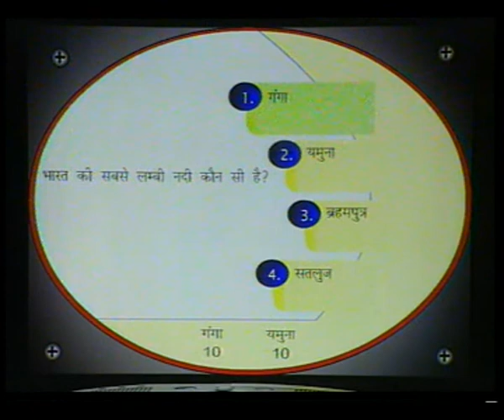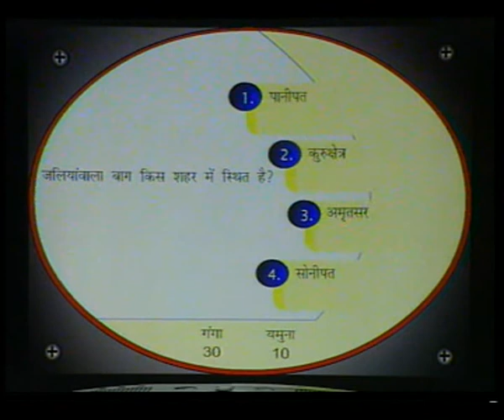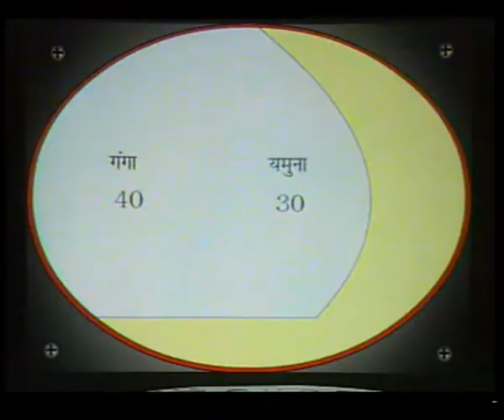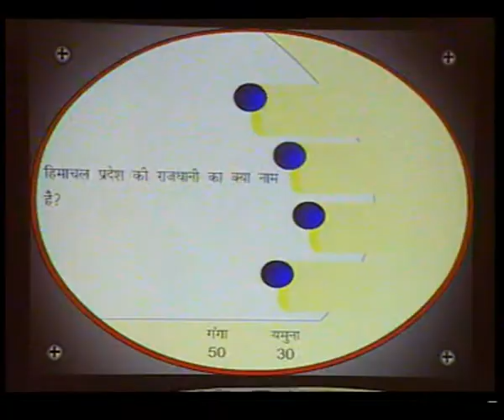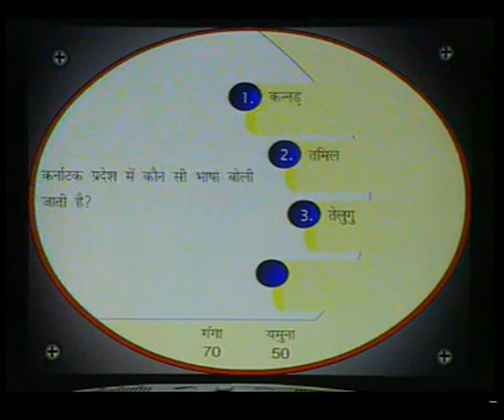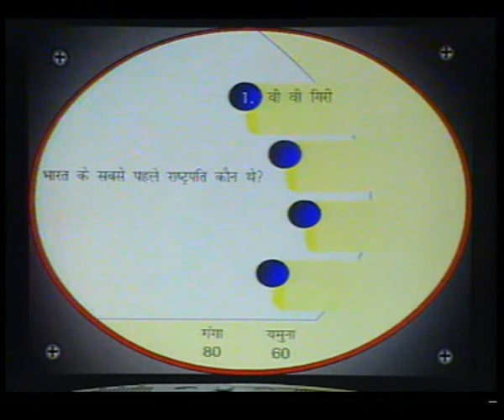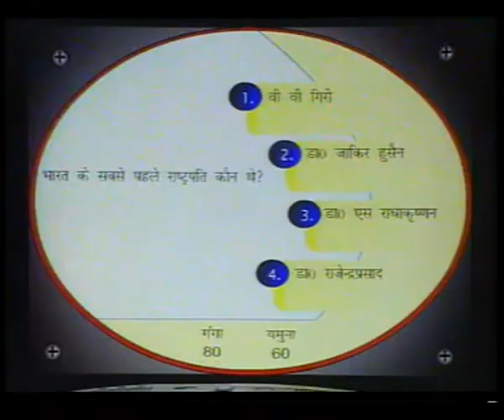SAKSHAR KYON EP 1